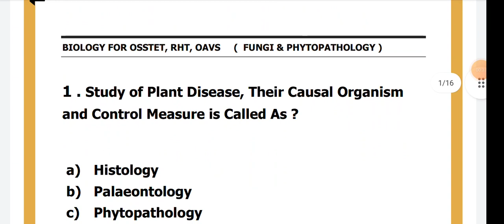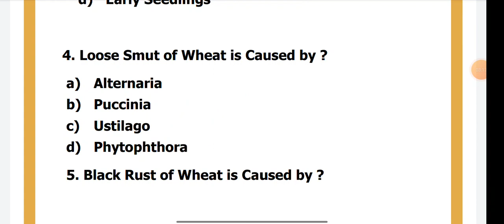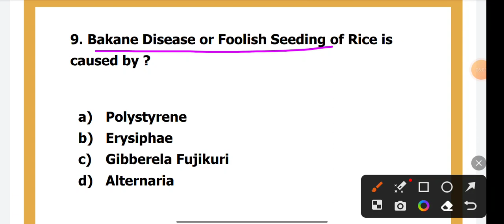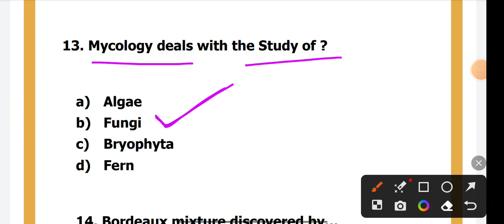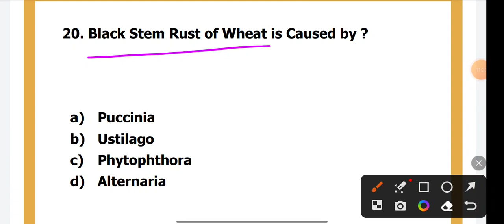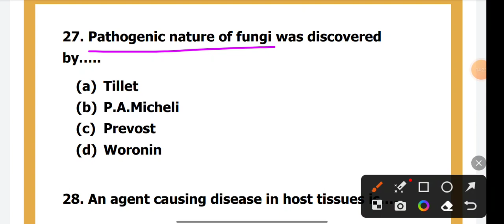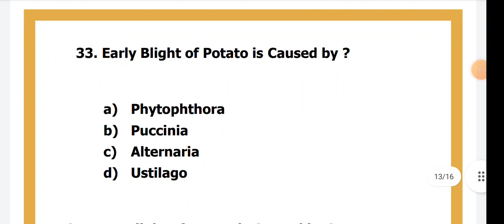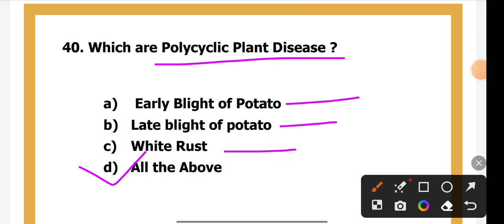Fungi and Plant Disease Important MCQS || Botany || TGT CBZ || RHT , Osstet